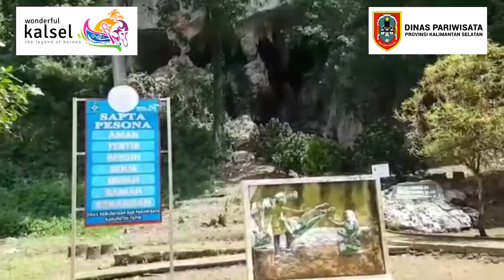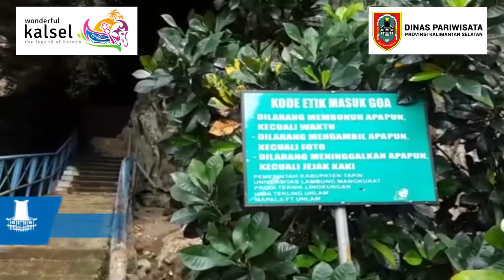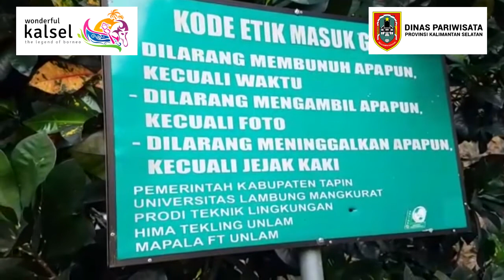Goa Batu Hapu, Perpaduan Keindahan Alam dan Legenda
BANJARMASINPOST.CO.ID - RANTAU - Kabupaten Tapin, Provinsi Kalimantan Selatan memiliki obyek wisata alam. Satu di antaranya adalah obyek wisata alam Goa Batu Hapu.

Goa Batu Hapu berada di Desa Gua Batu Hapu, Kecamatan Hatungun, Kabupaten Tapin, Provinsi Kalimantan Selatan.

Jarak tempuh menuju obek wisata alam Goa Batu, sekitar 154 kilometer dari Kota Banjarmasin, ibukota Provinsi Kalimantan Selatan.

Kemudian, sekitar 45 kilometer dari Rantau, ibukota Kabupaten Tapin. Akses jika dari Kota Banjarmasin melintasi Kecamatan Binuang dan jika dari Rantau, melintasi Kecamatan Salam Babaris.

Akses jalan menuju obyek wisata alam Goa Batu Hapu relatif bagus. Itu karena beraspal. Hanya sebagian kecil yang berbatu karena aspalnya rusak.

Pengunjung dapat menempuh perjalanan menuju obyek wisata alam Goa Batu Hapu dengan kendaraan bermotor, roda dua atau lebih.

Nanda, adalah satu pengunjung obyek wisata alam Goa Batu Hapu dari Rantau, ibukota Kabupaten Tapin.

"Saya kali pertama mengunjungi obyek wisata alam Goa Batu Hapu bersama kerabatnya," katanya.

Nanda mengaku takjub setelah berada di dalam goa Batu Hapu. Itu karena melihat ruangan goa yang luas dan berkamar-kamar.

Di dalam goa Batu Hapu itu masih ditemukan batu yang meneteskan air, istilahnya bebatuan stalaktit dan stalakmit.

"Saya ke Goa Batu Hapu salah kostum. Banyak spot swafoto di dalam Goa Batu Hapu yang indah," katanya.

Obyek wisata alam Goa Batu Hapu merupakan aset Pemerintah Desa Batu Hapu, Kecamatan Hatungun, Kabupaten Tapin, Provinsi Kalimantan Selatan.

Untuk membiayai pengelolaan obyek wisata alam Goa Batu Hapu, Pemerintah memungut karcis masuk Rp 5000.

Rinciannya, Rp 2500 disetor ke Pemerintah Kabupaten Tapin melalui Dinas Kebudayaan dan Pariwisata Kabupaten Tapin, Rp 2500 disetorkan ke Pemerintah Desa Batu Hapu.

Sekretaris Desa Batu Hapu, Komaruddin mengatakan Goa Batu Hapu adalah aset  Pemerintah Desa Batu Hapu dan dikelola Badan Usaha Milik Desa (BUMDes) Batu Hapu.

"Pungutan Rp 2500 itu untuk biaya membayar rekening air, listrik dan biaya kebersihan di lingkungan kawasan Goa Batu Hapu," katanya.

Obyek wisata alam Goa Batu Hapu mulai ramai dikunjungi warga yang ingin rekreasi atau melepas rutinitas selama bekerja sepekan.

Pengelola loket dan kebersihan obyek wisata alam Goa Batu Hapu, Subianto mengatakan obyek wisata dibuka sejak satu setengah bulan yang lalu, tepatnya pertengahan Juli 2020 lalu.

Selama pandemi wabah virus corona atau Covid-19, ungkap Subianto, loket karcis masuk obyek wisata Goa Batu Hapu ditutup sejak pertengahan Maret 2020 lalu.

Sebelum pandemi, Goa Batu Hapu adalah destinasi pariwisata Kalsel, sehingga rute wajib wisatawan lokal maupun manca negara sebelum menuju Kabupaten Hulu Sungai Selatan.

"Sebelum Loksado, wisatawan Banjarmasin menuju Goa Batu Hapu, wisata susur sungai di Desa Sungai Rutas, Candi Laras Selatan, lanjut ke Loksado. Wisatawan pasti mampir dulu melihat panorama Goa Batu Hapu," kata Subianto.

Subianto bersama istrinya yang mengelola loket karcis masuk dan menjaga kawasan kebersihan Goa Batu Hapu agar tetap terjaga semboyan Sapta Pesona, Tertib, Bersih, Sejuk Tamah Tamah dan Kenangan. (Banjarmasinpost.co.id/Mukhtar Wahid)